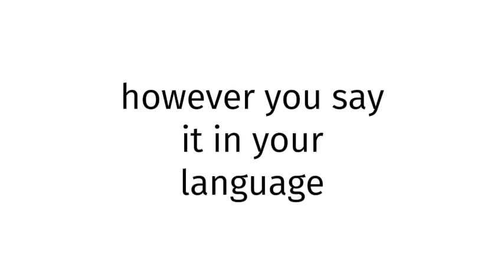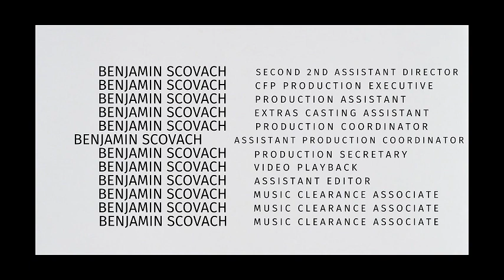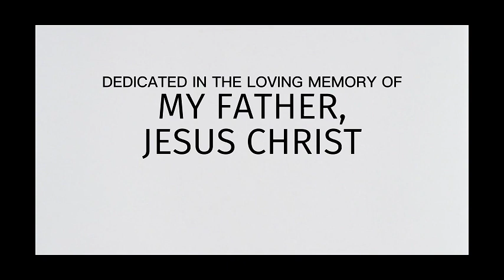How to pronounce Indonesia SEX XXX 2025?(CORRRECTLY)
Welcome!
Throughout the entirety of my channel, you will learn to pronounce vocabulary the correct way. In today’s video, you will learn to pronounce Indonesia SEX XXX 2025  the correct way.
Timestamps below:
0:00 intro
0:27 word of the day
0:37 examples of word
0:51 ending

thelastgoodamerican
lastgoodamerican
benjaminscovach